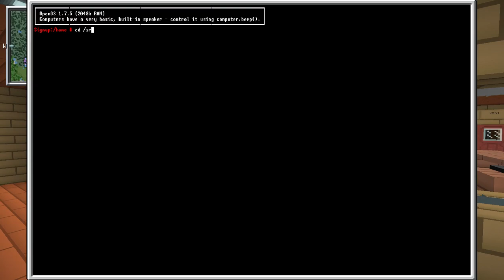Minecraft Programming School Progress